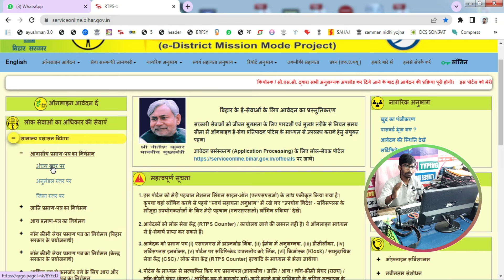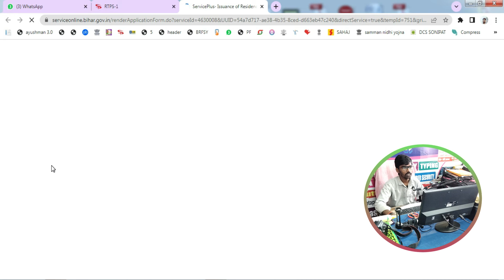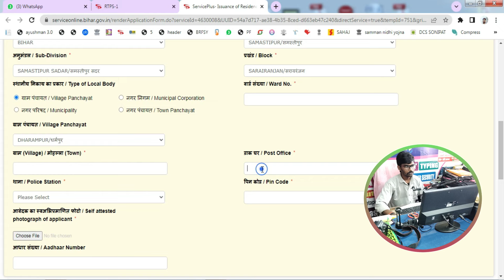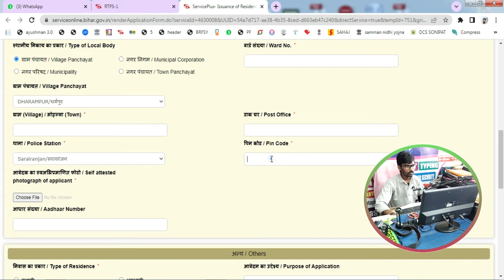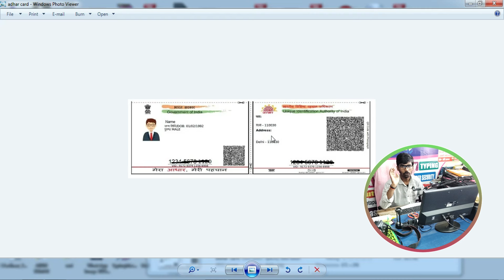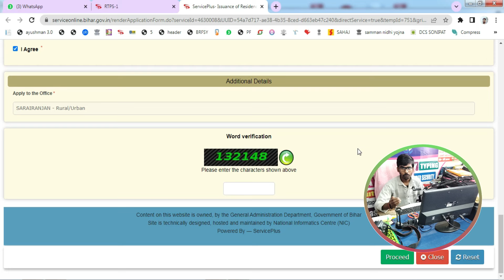how to apply for residential certificate in bihar | bihar residential certificate apply online bihar